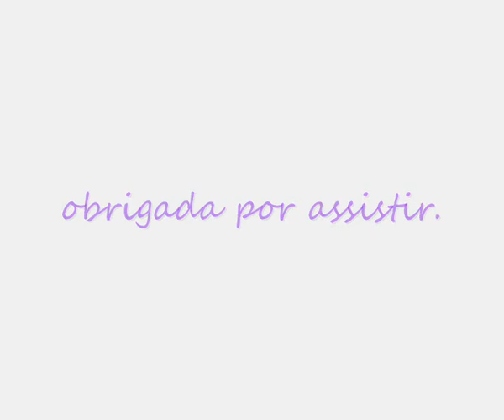Trança Embutida Cesto, Basket Braid - Telma tranças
entrelaçado artesanal, imita cestos de palha, penteado para festas de final de ano, madrinhas, debutantes, noivas e meninas. passo a passo de como fazer esta trança embutida.
trenza basquete para novias y niñas, bodas y 15 años.
basket braid, easyhairstyle.

google+: goo.gl/S6JNPP